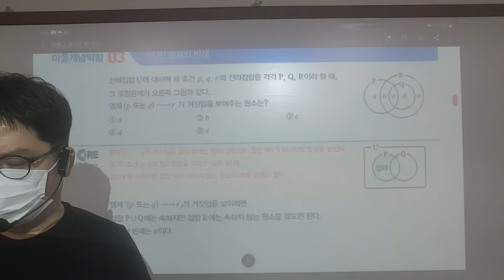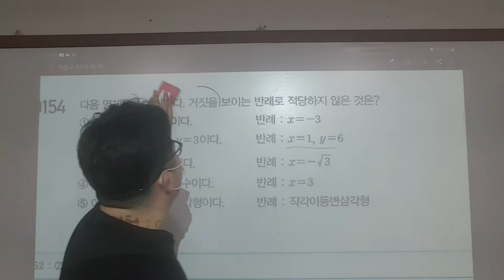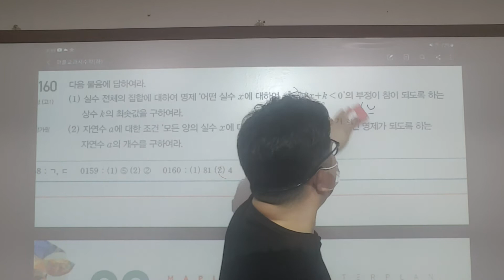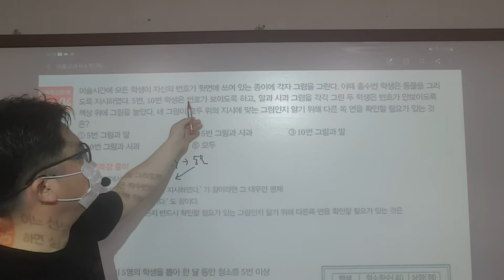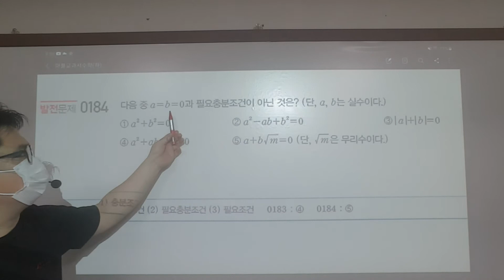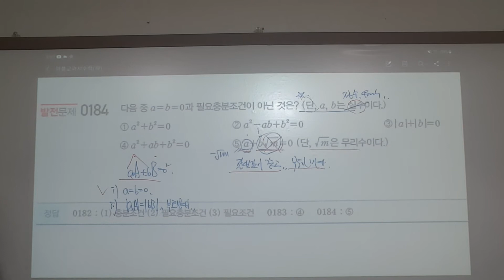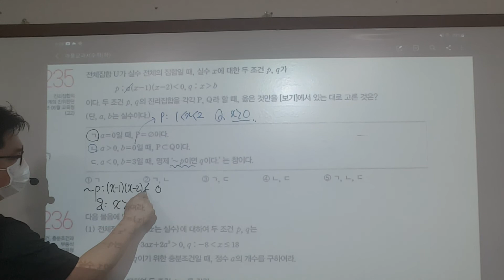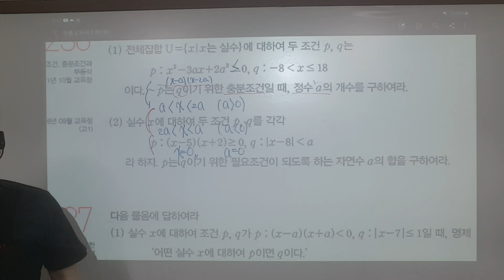21.09.01.수.고1월수반.명제발전문제(1)